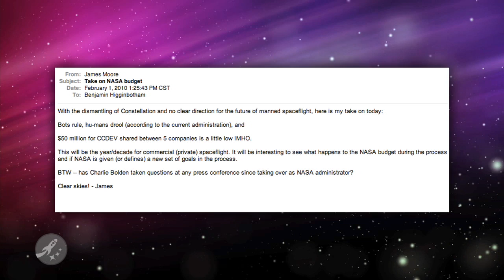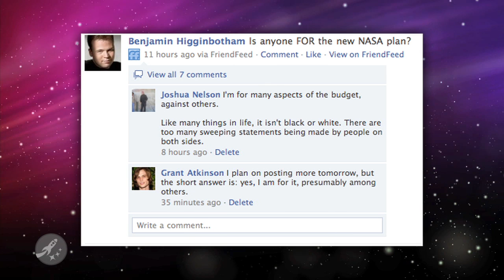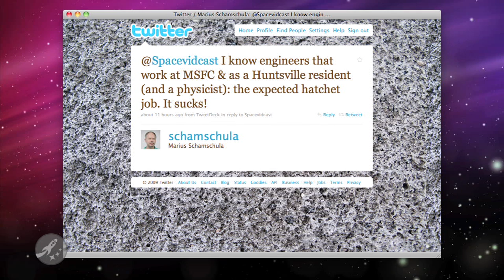Reactions to NASA's Fiscal Year 2011 proposed budget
This was an action packed press conference with programs getting slashed left and right. We show my reaction to some key points in the speech as well as the general reaction of Spacevidcasters around the world.What do you think of this new proposed path for NASA? Good? Bad? Something else completely? Join us live this Friday at 0200 UTC to chat in person right here on Spacevidcast.com!